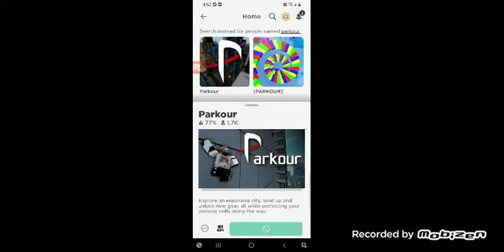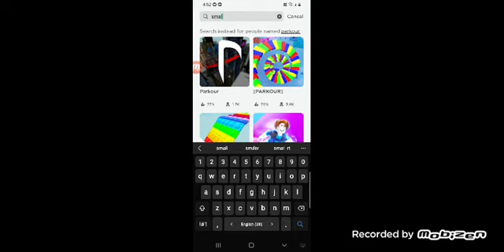This is the most frustrated game of ROBLOX 😠😠.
Like, Share and comment on this video and even subscribe to my YouTube channel and press the bell icon to all so that you can get the latest notifications from my YouTube channel its free and you can change your mind anytime.